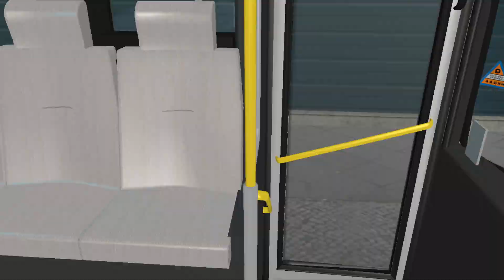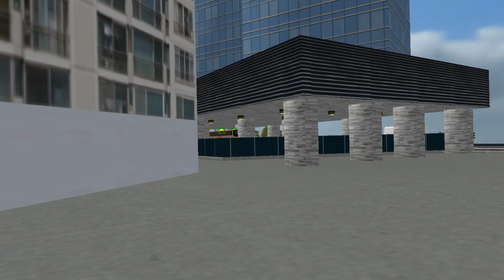[OMSI 2] [Cherryland] 362 伯爵臺 Earl Terrace → 市場地 Marketland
預告：稍後將會推出一系列嘅聲音補檔
            將會於450訂閱推出AVBWS頭閘、手掣、錢箱聲音補檔
*請注意，所有禮物有可能於出檔一段時間後死link而不作另行通知*

Some parts of the video are laggy. It is recommended to view at speed 1.25 or 1.5.

用車 Bus: Volvo Olympian 12M KMB 3AV336 HH4914

地圖 Map: Cherryland

路線 Route: KMB 362 往市場地 to Marketland